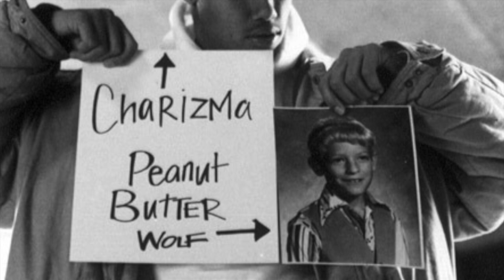Sample Breakdown - Peanut Butter Breaks [1994] | Peanut Butter Wolf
Peanut Butter Wolf – Peanut Butter Breaks [1994]
Label : Heyday Records – PBB 001

In 1989, Peanut Butter Wolf met rapper Charizma. They became friends and started making music together.They made a name for themselves in San Jose and the Bay Area through their live shows and demo tapes. Charizma was shot dead in 1993. In 1996, Peanut Butter Wolf founded Stones Throw Records,which would release the duo's Big Shots in 2003.

In 1999, Peanut Butter Wolf released My Vinyl Weighs a Ton. It peaked at number 44 on the UK Independent Albums Chart. In 2010, Jeff Weiss of Los Angeles Times called it "a crate-digging classic that remains one of the seminal statements of the underground golden era."

[*Note]
I haven't introduced samples of all the songs, only half of them. Enjoy my DJ play.
There are missed samples - Summers End(A1) ,Dopestyle (A2), Gold Diggin(A3) , Inner Man (B2) , Soggy D (A5) , Wake Up Beat (B5)  , Creepin' (B6)

My youtube channel cannot be monetized. All my advertising revenue will be distributed to the record companies that own the master disc rights.